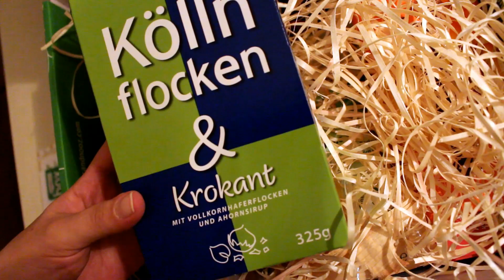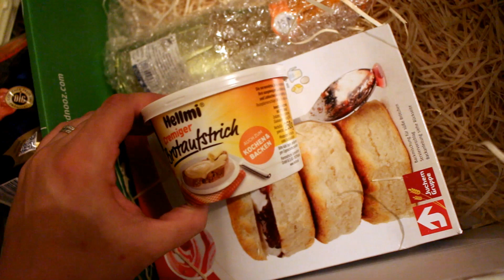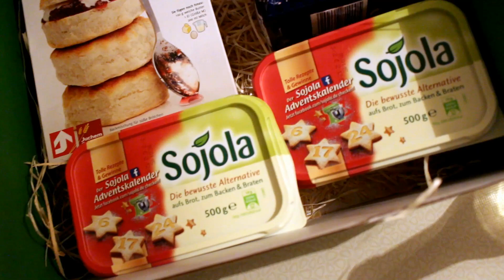Die Brandnooz Back Box - Backe Backe Brandnooz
Meine Backbox ist angekommen. Ich mag den Inhalt. Damit kann man in der Adventszeit durchaus etwas anfangen.

.: Meine Webwelten :.

.: Mein Beautyblog :.

.: Liken :.

.: Freunde sein? :.

.: Gezwitscher :.

.: Google+ :.